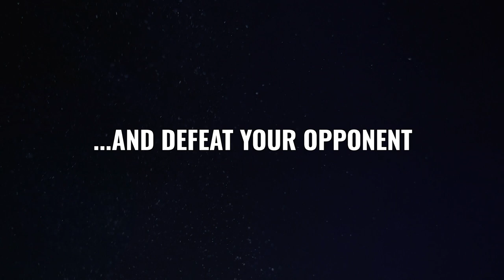PandaBall Announcement Trailer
Check out the Announcement Trailer for PandaBall - Release in 2019 for PlayStation 4.